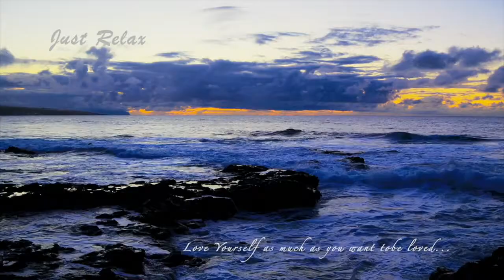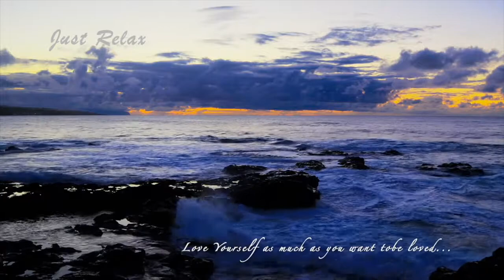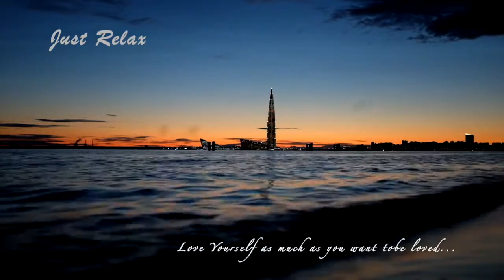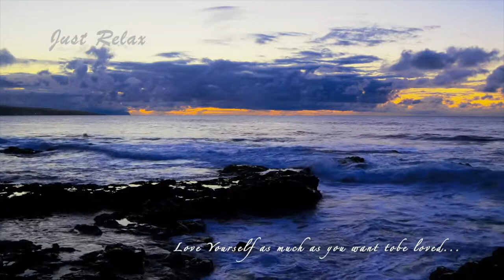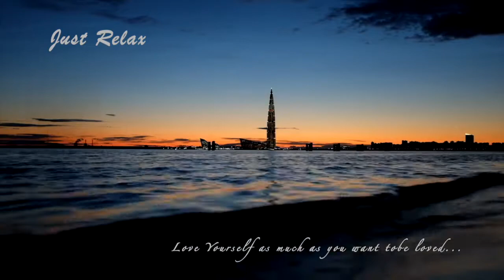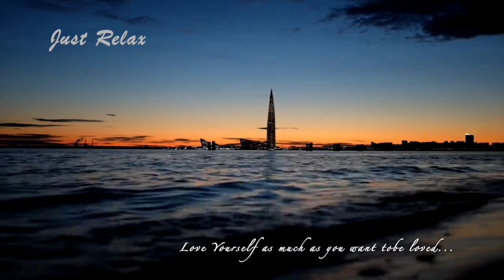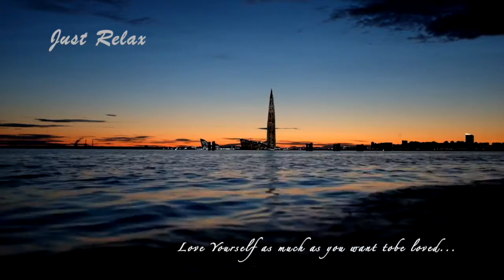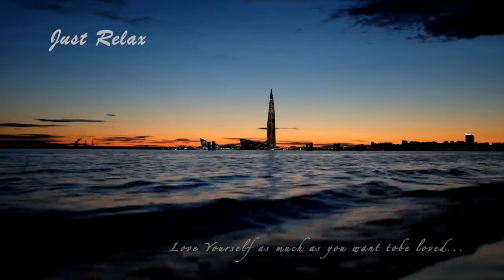Relaxing Deep sleep Music/love yourself as much as you want to be loved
Relaxing deep sleep music, Yoga music, Calm, ambient, peace of mind, Deep sleep, Fall asleep quickly, Mindfulness, Relax your mind , have a loving heart... Live a peaceful life.
If you want to get a peaceful deep sleep listen our relaxing music. you can fall asleep as quickly as possible.
Listening Music before you sleep gives you the uninterrupted deep sleep.So that you can get the fresh day when you wake up in the morning.
music is the natural healer of our hurt soul.
Music gives much relaxation
Just listen the music and go to sleep peacefully...
our sleep music is soft music, ambient and calm music.